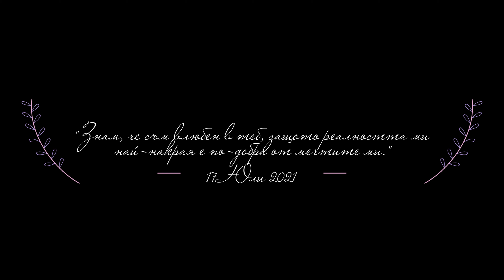Wedding Trailer Джемиле и Алекси 17.07.2021